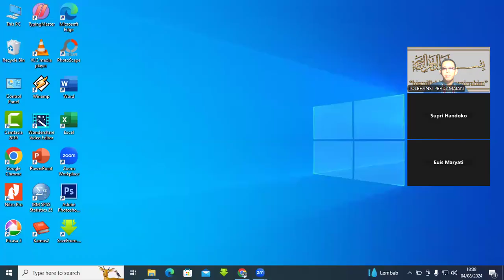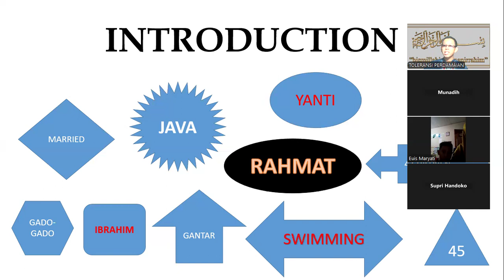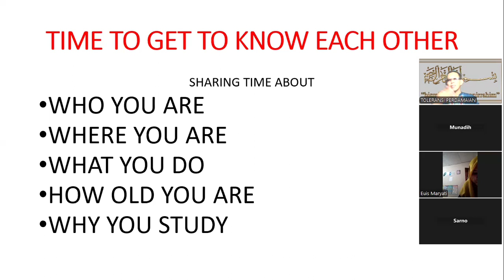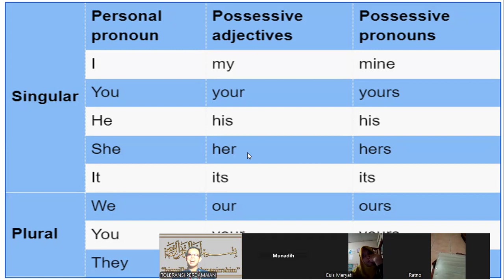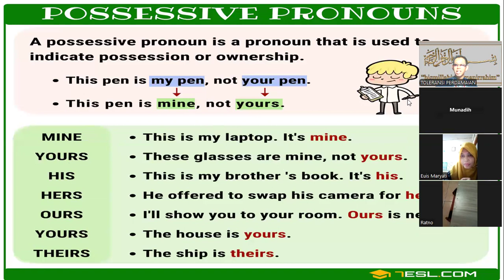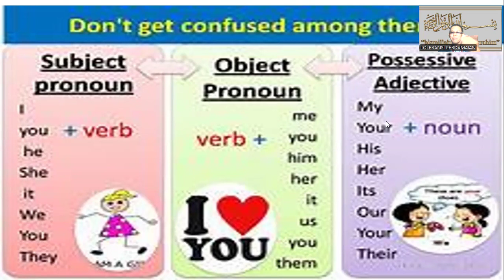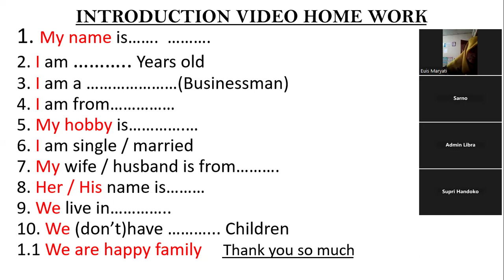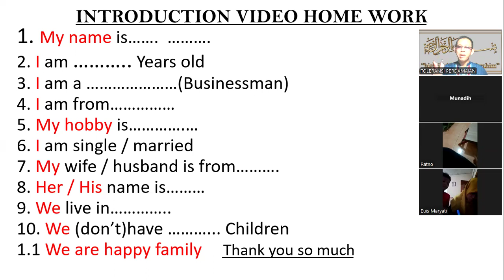PKBM MAZ GBXC1-22 lll Introduction Time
Assalamu alaikum
Merdeka!!

Dear all
Terima kasih kepada para penonton

Channel Toleransi Perdamaian ( TRIP TV )
 diSponsori oleh saudara saudara semua
semangat selalu tuk update dan tonton terus video video dari channel kesayangan sahabat